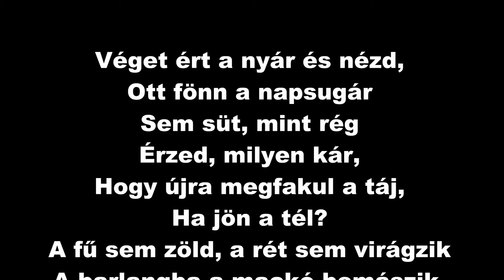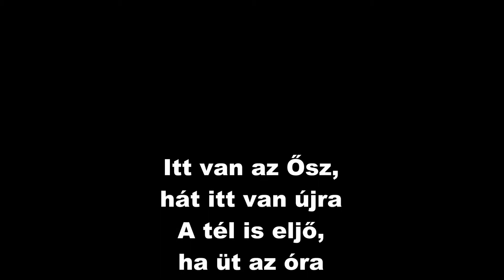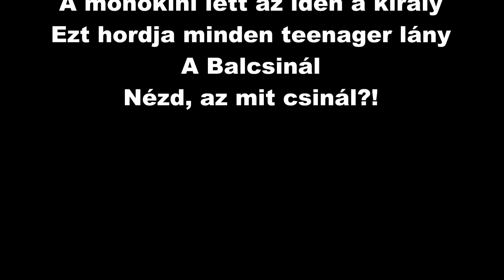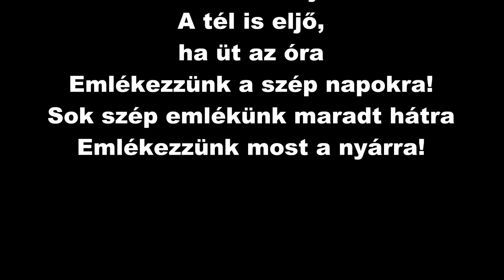Rockin' Pepax - Véget ért a Nyár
41. heti dalfeltöltésemet 1992-ben írtam egy hasonlóan hűvös őszi napon. Műfaját nézve a rock and roll egyik könnyedebb válfaját képviseli, amely a doo-woop. Nincsen túlbonyolítva sem a szöveget, sem a zenét illetve.
Szerinted milyen?    :)